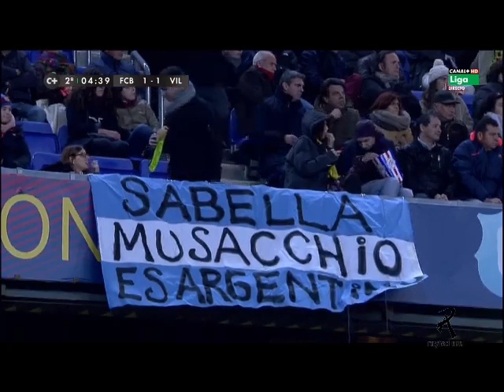Mateo Musacchio vs Barcelona